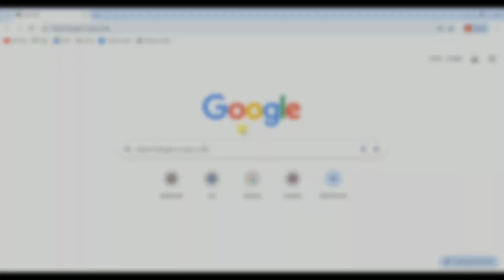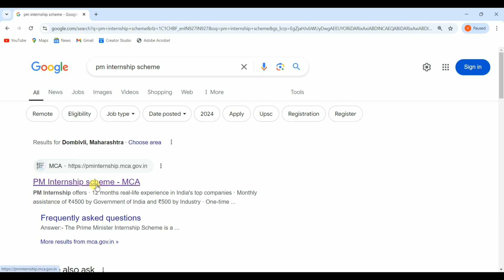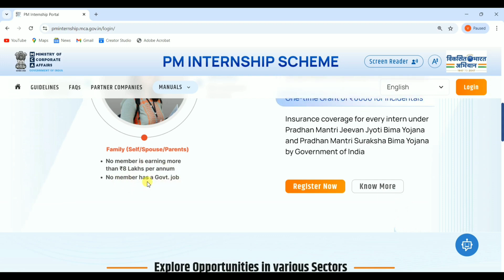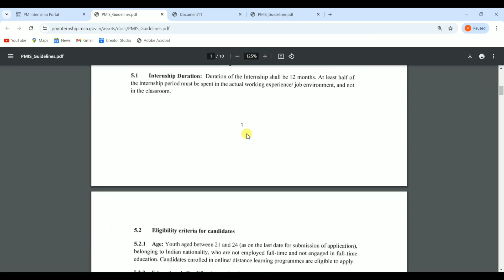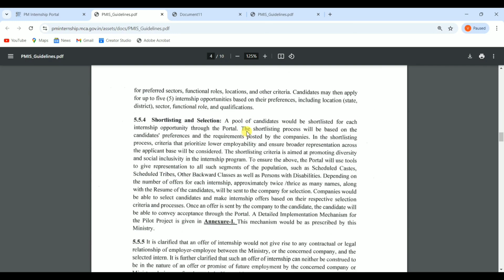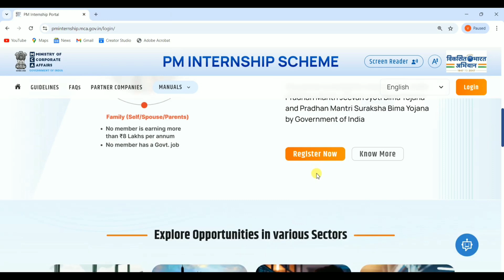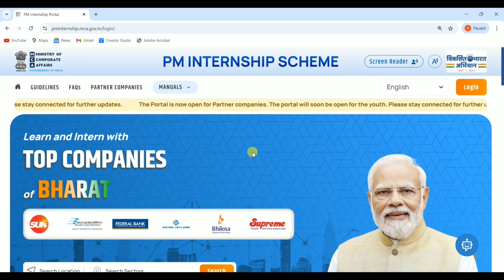PM Internship Scheme 2024 | PM Internship Yojana Kya Hai & Kaise Apply Kare | PM Internship Portal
PM Internship Scheme 2024: Eligibility, Benefits, and Application Process

Are you looking to apply for the PM Internship Scheme 2024? In this video, we will guide you through the eligibility criteria, benefits, and step-by-step application process of the PM Internship Yojana. Learn how to apply for the PM Internship Portal and make the most of this amazing opportunity. Get ready to kickstart your career with the PM Internship Scheme 2024!

Hello,
Dosto es video me Maine apko bataya hai kaise aap PM intership scheme me online apply kar sakte hai ! PM intership scheme kya hai aur kya kya benefit milega ye sab bhi Maine es video me bataya hai ! agar apko ye video pasand ayega to like aur share jarur karna !

Tags for reference:- pm internship scheme
pm internship scheme 2024
budget 2024 internship scheme
internship scheme 2024
internship scheme
internship 2024
pm internship scheme 2024 apply online
pm internship scheme 2024 application for
paid internship scheme
digital india internship scheme 2024
pm internship yojana 2024
pm internship 2024
what is pm internship scheme
how to join pm internship scheme 2024
pm internship program 2024
internship
internship news scheme
youth internship programs
PM Internship application process
pm internship yojana kya hai
pm internship yojana apply online
pm internship yojana portal
pm internship
PM Internship update
pm internship scheme
pm internship yojana
pm internship scheme registration
pm internship program
e prime minister internship scheme
how to apply PM Internship
PM Internship news
pm internship scheme how to apply
fresher jobs
latest government internship
paid internship scheme
how to get an internship
paid internship
pm internship scheme eligibility
recent govt internship